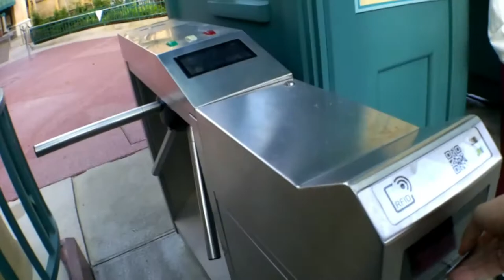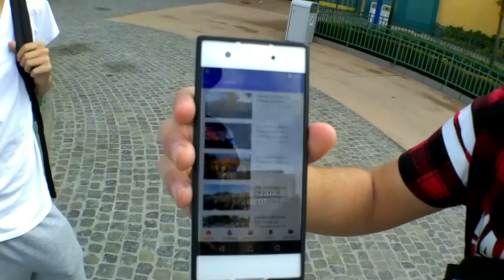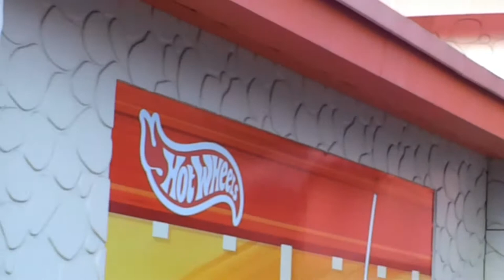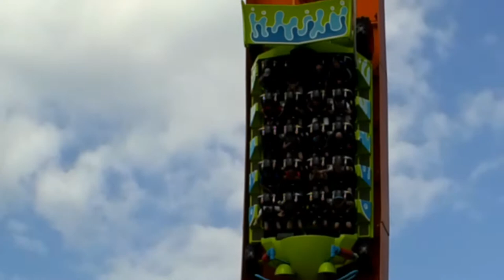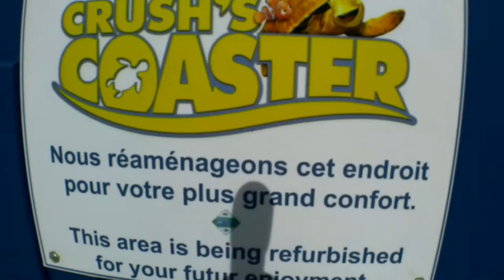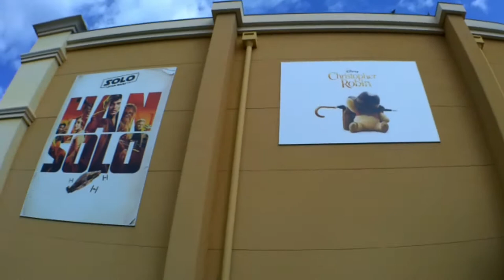DISNEYLAND PARIS / VLOG 4 PART 1 : FRIENDS & DANCE BATTLE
Nouveau VLOG 4 Partie 1 : Attention, des rencontres (la team GAMELAND 78 a sont top ) des dance battles ! des attractions ! des infos ! enjoy ...

Bonjour les Disneyens !
Cette Chaîne est entièrement dédiée à l'univers Disney, et surtout Disneyland Paris et tout ce qui s'y rattache.

Fan de Walt Disney et de son univers nous vous embarquons dans nos VLOGS, nos lectures, nos collections et nos vidéos historiques sur le plus beau parc Disney à nos yeux !

Nous proposons également des rubriques Cinéma et Actus du Parc chaque semaine !

Hello Disneyens!
This Channel is entirely dedicated to Disney's world, and especially Disneyland Paris and all that is related to it.

Fan of Walt Disney and its universe we embark you in our VLOGS, our readings, our collections and our historical videos on the most beautiful Disney park in our eyes!

We also offer you Cinenews and Newcast of the Park every week!

instagram, twitter et facebook : All Around Disney